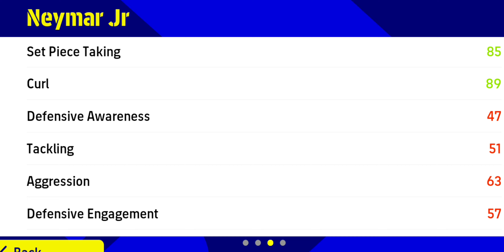NEYMAR JR NEW POTW REVIEW 😍🔥 || EFOOTBALL MOBILE 2023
Hashtag !